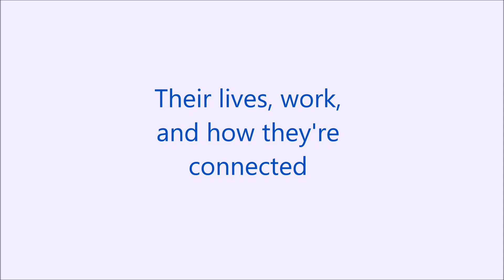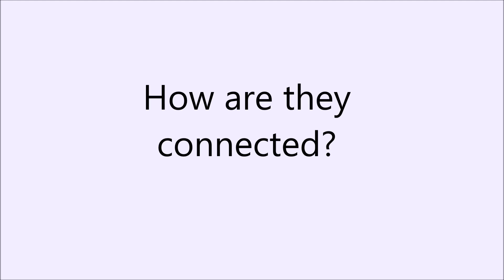dance history project